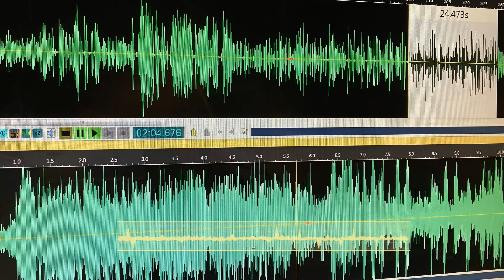Melbourne Police Pursuit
Voice report of one hour Police chase from Werribee to Melton on Sunday 2nd May 2021